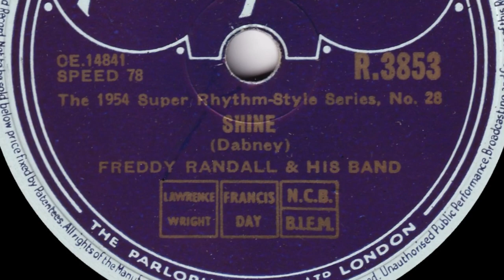Freddy Randall - Shine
From Parlophone 78rpm (R 3853) released May 1954